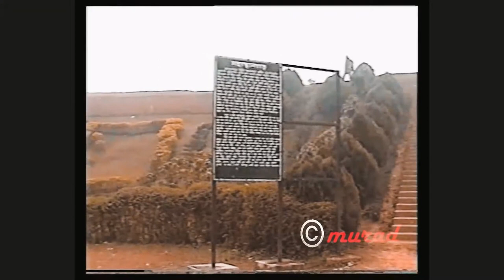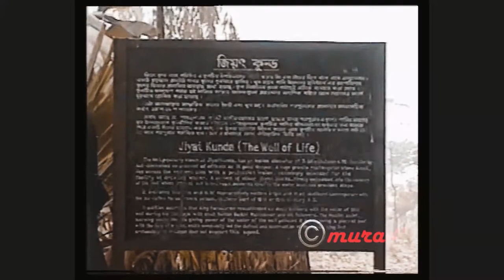A Day in Ancient City Ruins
Experience the enchantment of Bogura, Bangladesh, as we explore the captivating ancient city ruins. Step back in time and wander through weathered stones and intricate architectural marvels that once stood as a testament to history. Immerse yourself in the beauty of Bogura's ancient past, where every angle unveils a new facet of this historical treasure.

"A Day in Ancient City Ruins" promises to be an unforgettable exploration of history, culture, and natural beauty all converging in this remarkable corner of Bangladesh.